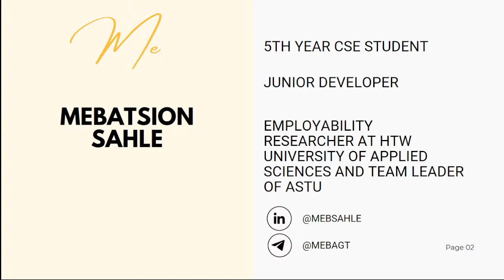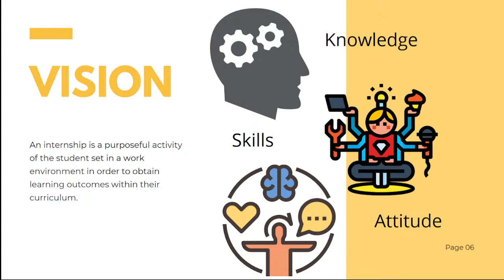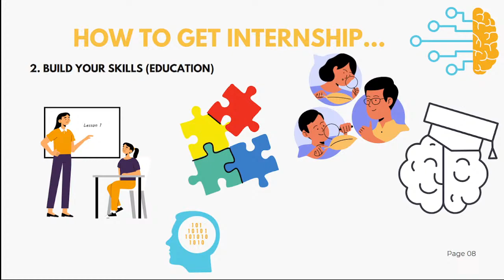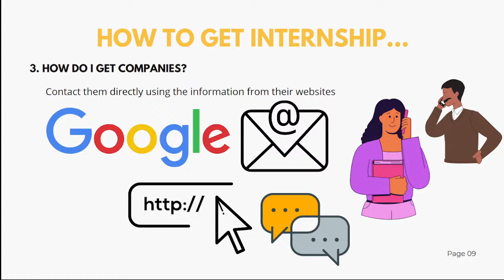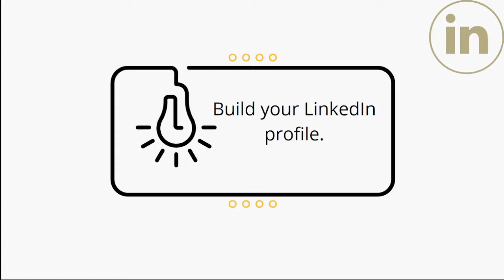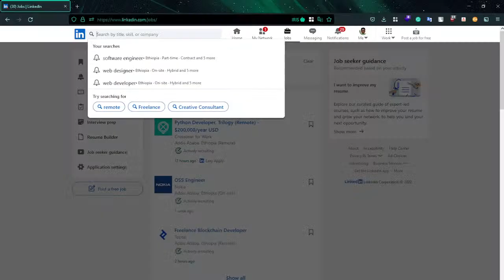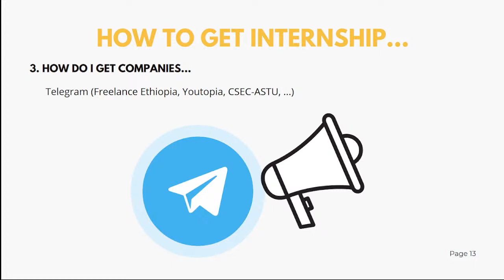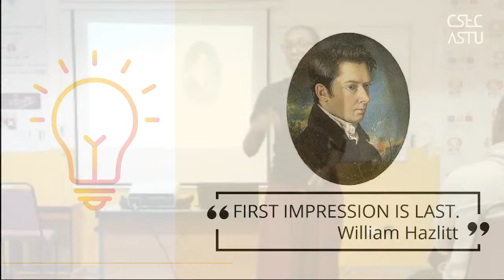CSEC Capacity Building Live Stream Seminar | How to intern like a pro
CSEC ASTU | Capacity Building Division | Seminar SIG

Seminar Title: How to intern like a pro
Presenter: Mebatsion Sahle
Host: Fikremariam Getu
Editor: Yonathan Assefa
Organizer: Ruth Retta
                - Leul Getaneh
                - Esrael Dawit
Date: Wed, 11 May 2022
* Live Stream